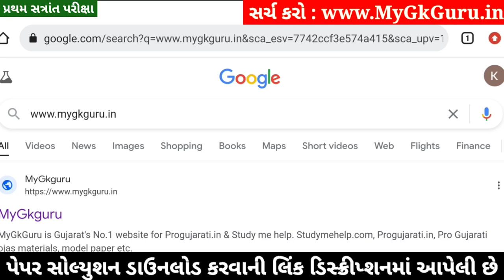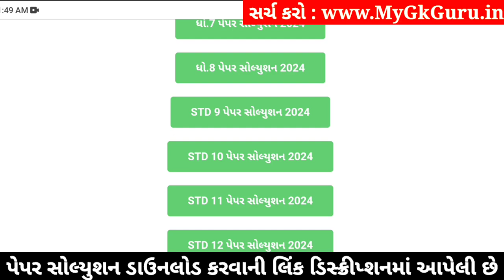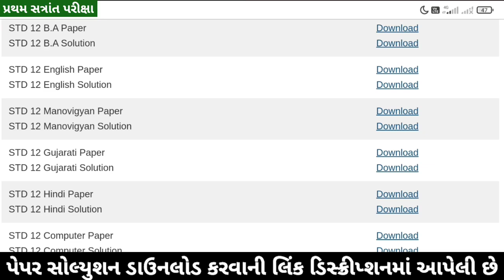STD 12 Manovigyan Paper Solution 2024 100 Marks, STD 12 Manovigyan First Exam Paper Solution 2024